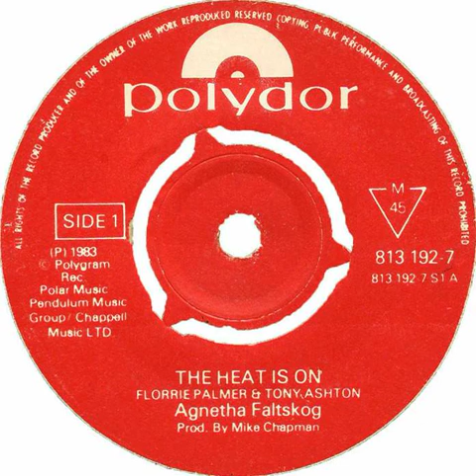Agnetha Faltskog - The Heat Is On Backwards